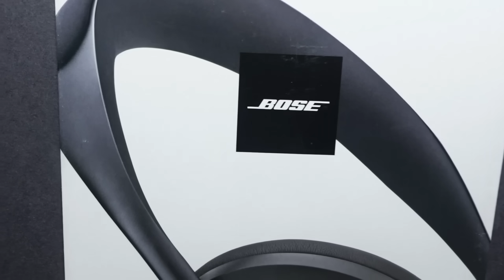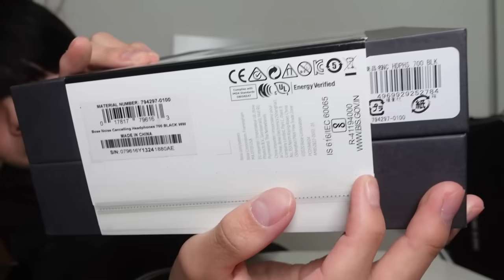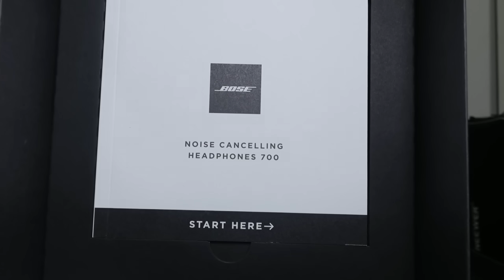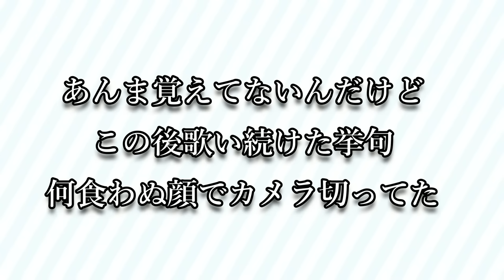超高級ヘッドホンを買ってしまった高校生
はいどうも！

このチャンネルでは主に実写動画の投稿をして行きます📸ですが、ライブ配信ではゲームをやっているので是非ともお越しくださいな✌️

ファンアートなどは# えるナー で​投稿よろしく！！！

※月額でお金を払うシステムなので未成年の方は保護者さんと要相談!